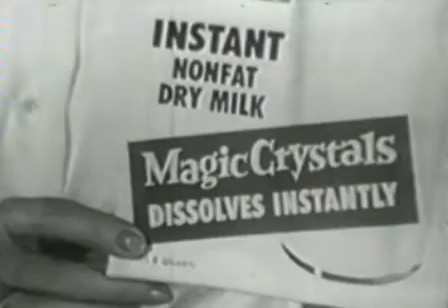1961 Carnation Nonfat Dry Milk